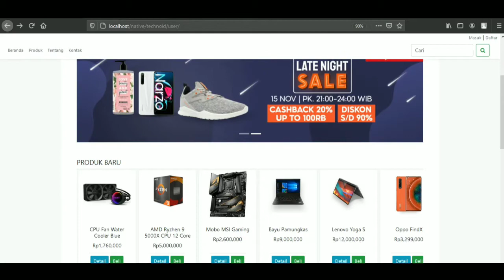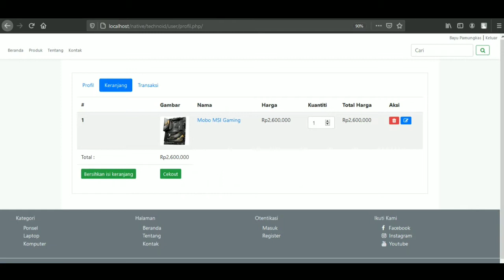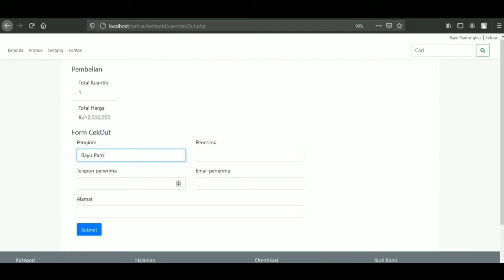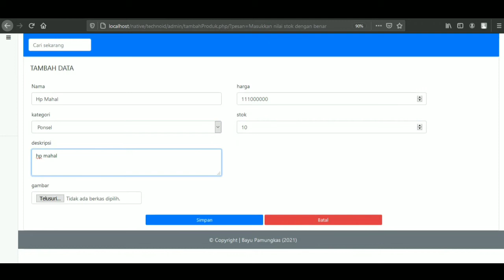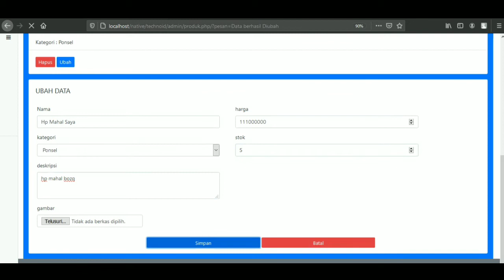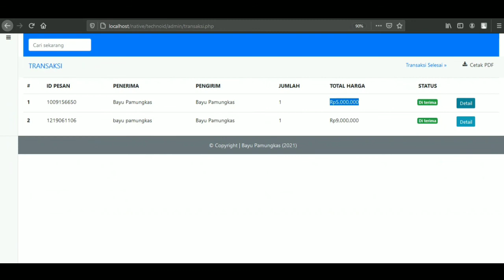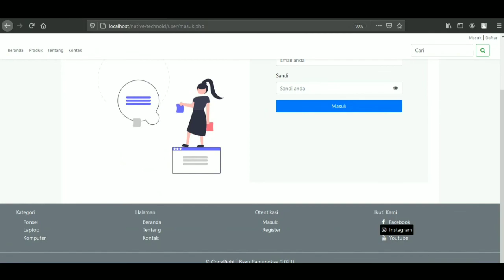e commerce website • free sourcecode • Membuat web toko online mudah php dan mysql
Create E-Commerce website using php and mysql

website e commerce
most popular e commerce websites
create e commerce website
e commerce website
e commerce bussines
e commerce part time
e commerce website php
e commerce website html css javascript
e commerce website backend
e commerce website laravel
e commerce laravel
e commerce bootstrap